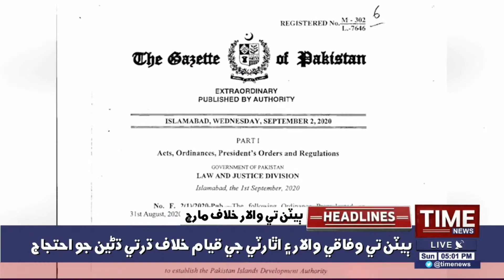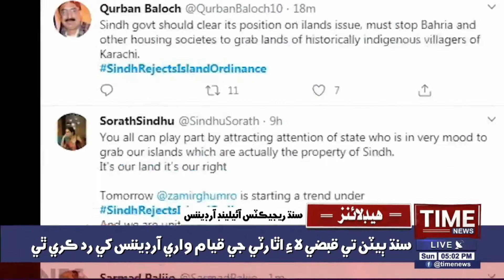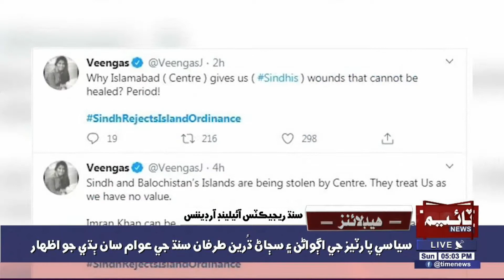05:00PM Time News Headlines | 04 Oct 2020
05:00PM Time News Headlines | 04 Oct 2020 | Time News